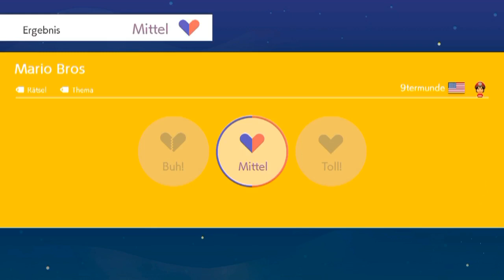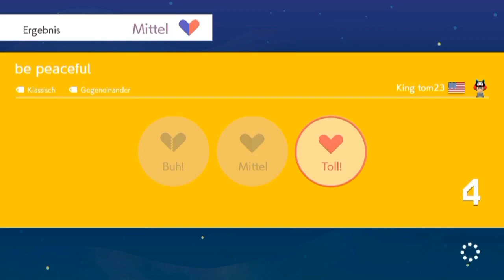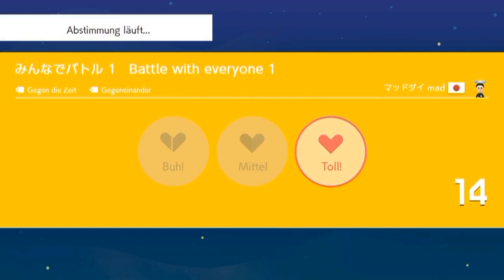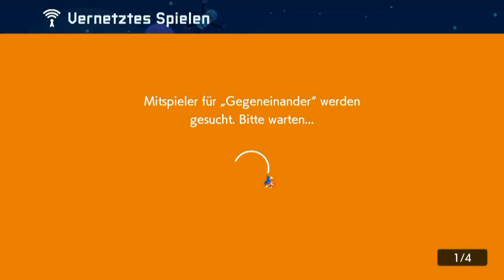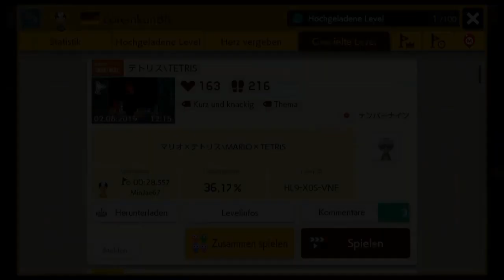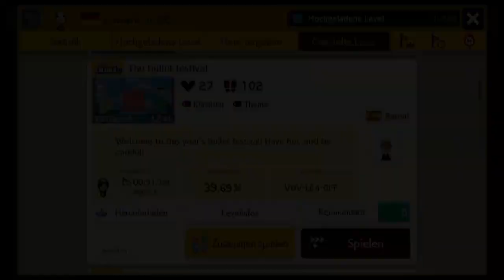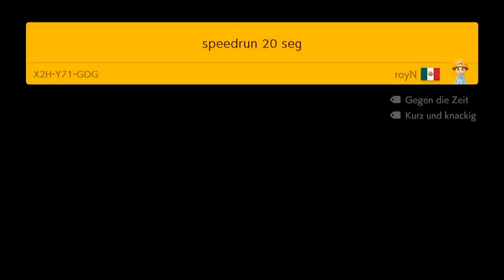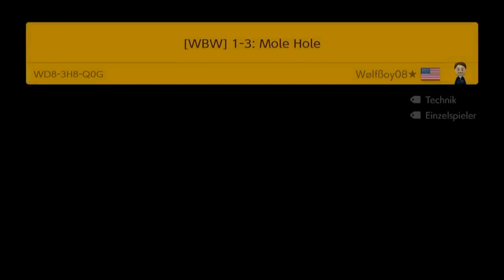[280] Erst geplant Multiplayer, dann ungeplant viel mehr || Super Mario Maker 2 (Blind) – Let’s Play